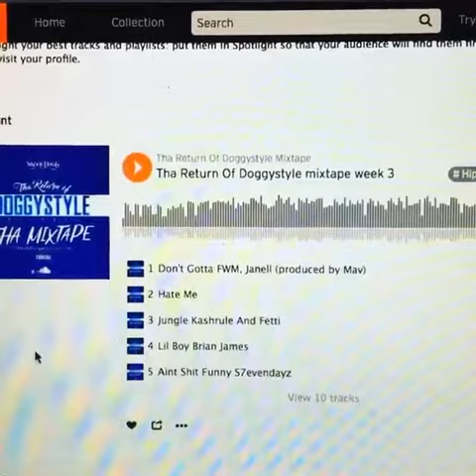The Return Of Doggystyle Mixtape "Don't Gotta FWM"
When I made the cut.
"Don't Gotta FWM" Prod. Mav
from my album scarsOnADiamond OUT ON ALL DIGITAL PLATFORMS and also on "Return. of Doggystyle Mixtape" on SoundCloud right now! Top two song I bet is me💯